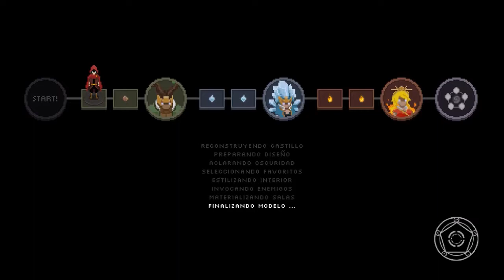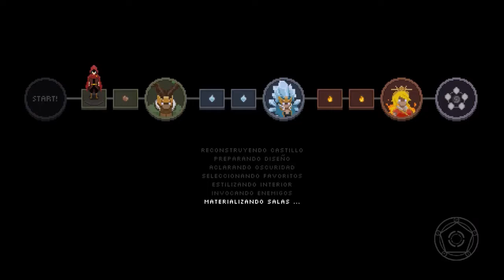wizard of legend GamePlay PC Parte 1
g4560, 8Gb, RX480